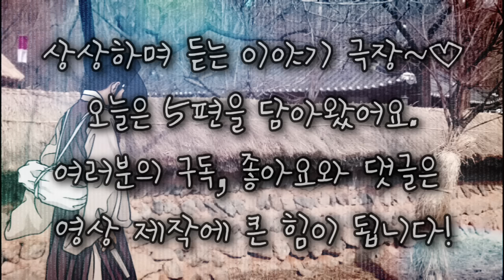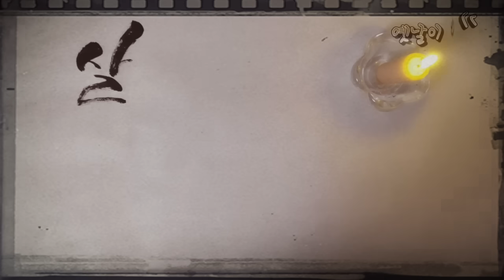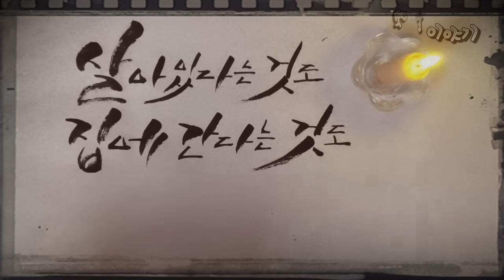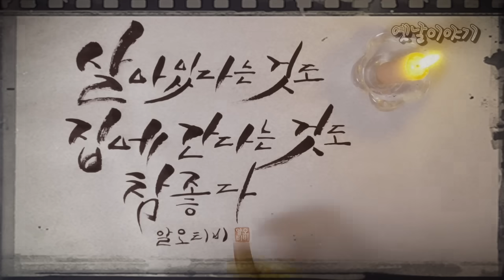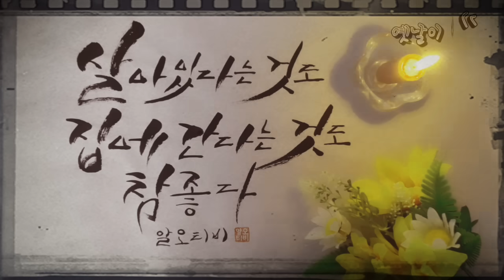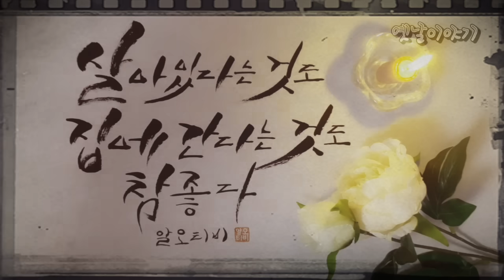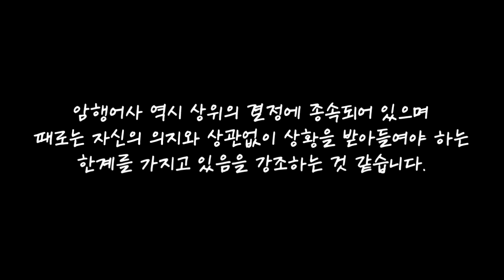😉 암행어사도 할 수 없는 일 옛날이야기 | 잠잘때듣는 잠자리동화 | 어른 전래동화 | 고전 오디오북 | 책 읽어주는 여자 | 전설과 민담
상상하며 듣는 이야기 극장 알오티비에 오신 것을 환영합니다!😘

00:00 인사말
00:27 암행어사도 할 수 없는 일 등
1:20:14 뒷이야기&생각,느낌

긴 시간 들어주셔서 감사합니다~🤗💕💕